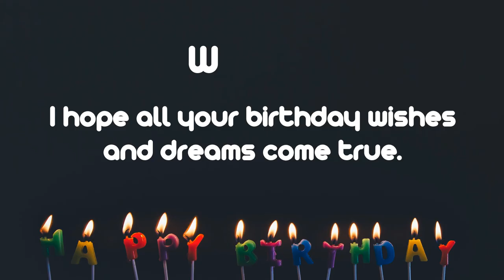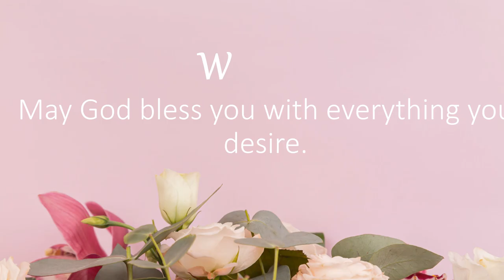Happy Birthday Wishes to WALKER